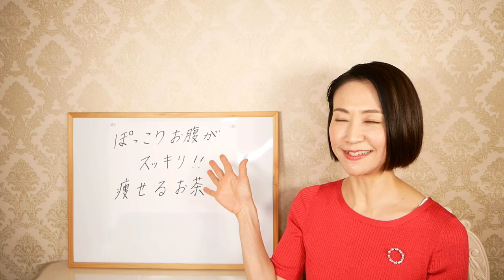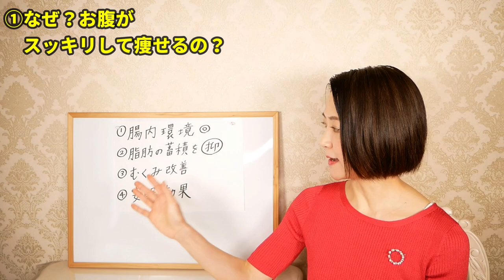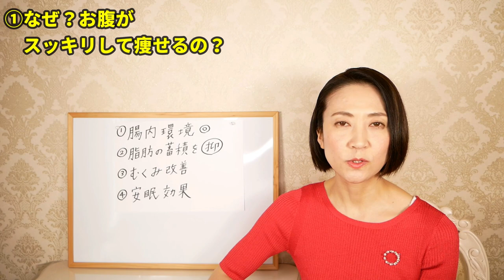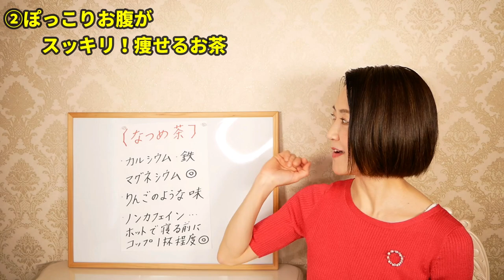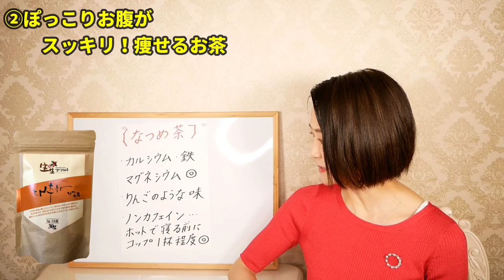迷ったらコレ飲んで！痩せるお茶！ぽっこりお腹劇的解消【ダイエット】